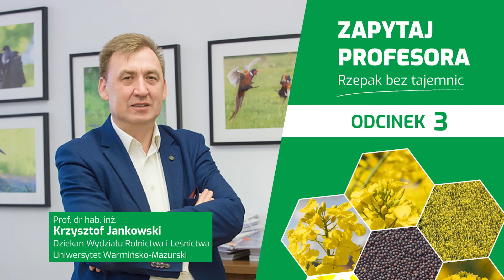Odmiana starsza, sprawdzona czy nowo zarejestrowana | Zapytaj Profesora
🔥 ODCINEK 3 🔥🔥 🌱ZAPYTAJ PROFESORA 🌱
 ODMIANA STARSZA, SPRAWDZONA CZY NOWO ZAREJESTROWANA❓

W tym odcinku Profesor Krzysztof Jankowski odpowie czy warto co roku szukać nowej odmiany oraz czy nadmierna wierność jest wskazana w rzepaku🧐 🧐 🧐

🙂 Kolejne odcinki już niebawem 😉